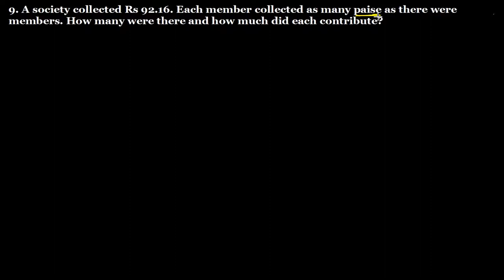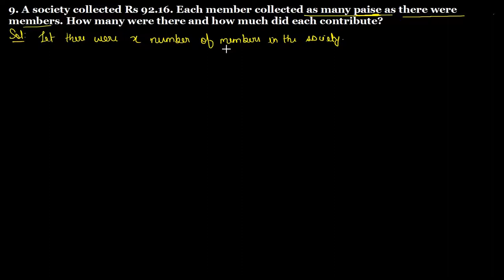Q.9 - Exercise 3.4 - Chapter 3 Square and Square Roots - Class 8 - R D Sharma Math Solutions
9. A society collected Rs 92.16. Each member collected as many paise as there were members. How many numbers were there and how much did each contribute?
Question no. 9 Ex 3.4 Chapter 3 Square and Square Roots R D Sharma Class 8 Math Solutions

Square Roots
                      1 + 3 + 5 + 7 + 9 + 11 + ... + (2n-1) = Squared n.